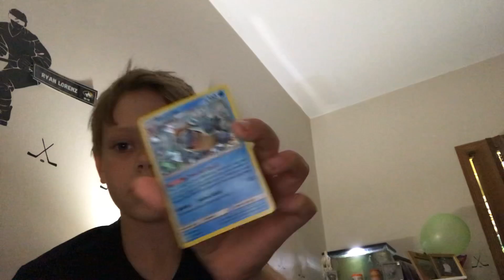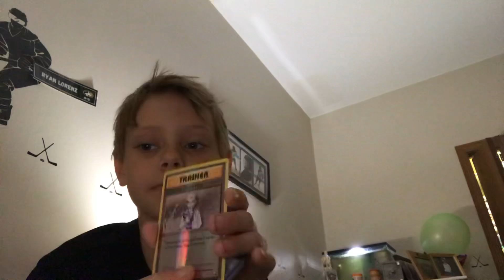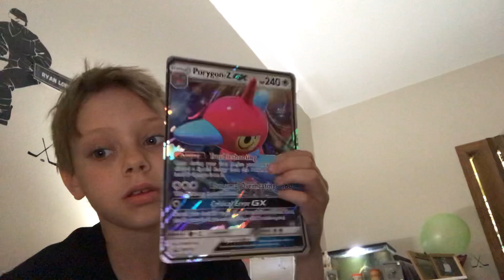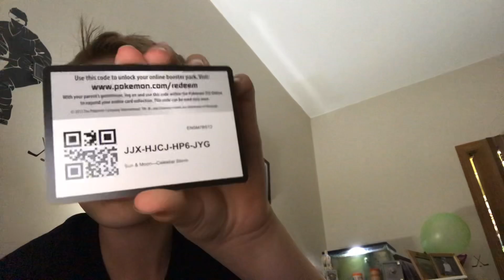My Pokémon cards